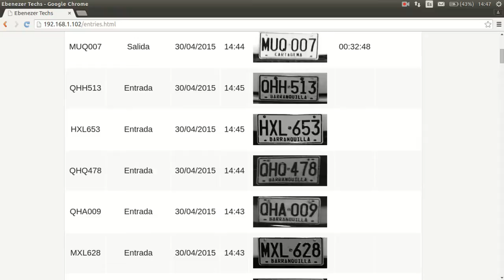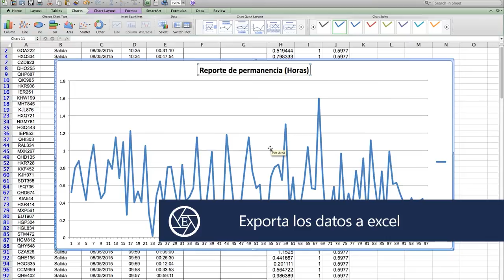Control de Acceso Vehicular por Detección de Placas - EBENEZER TECHNOLOGIES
Control de Acceso Vehicular por Detección de Placas con alcance de registro de entrada y salida, manejamos  funciones de listas negras y blancas, activación de barreras de seguridad, tiqueteras , alarmas audibles entre otras.

Colombia